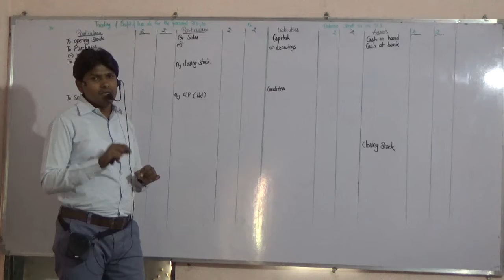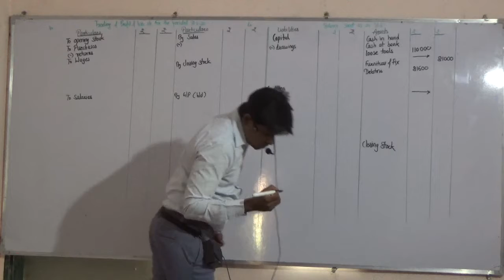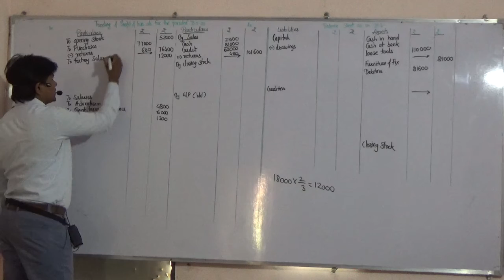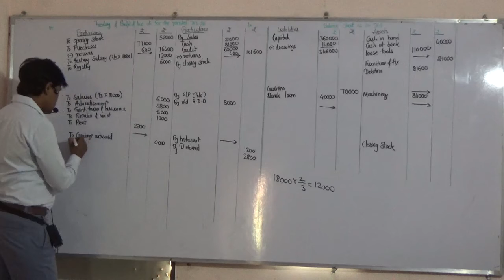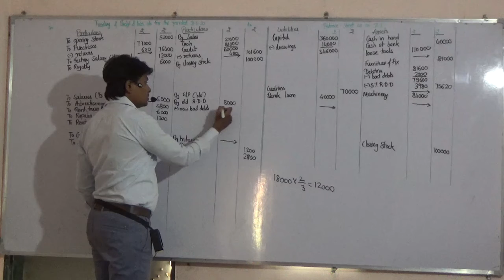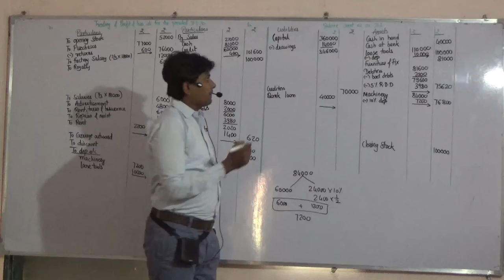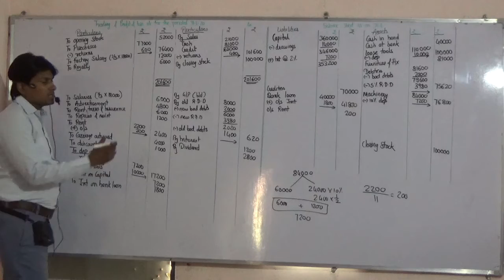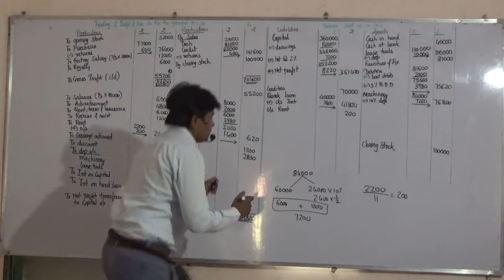P-4 (Proprietorship Final Account's)